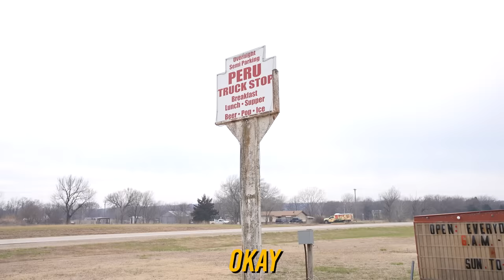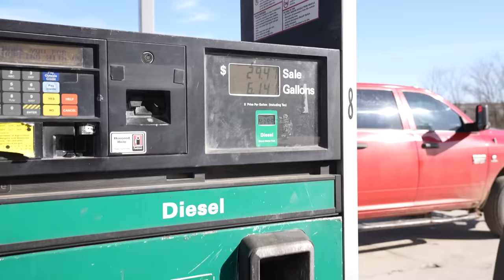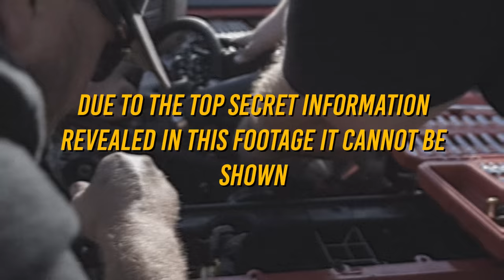We Road Trip the Cummins Mustang and Race It